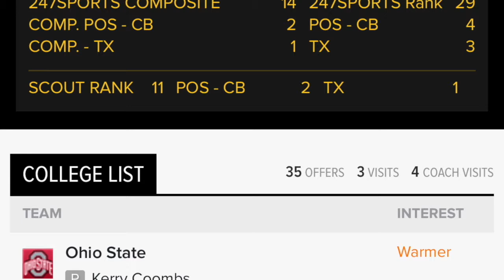National Review: Anthony Cook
National Review powered by Football University: Chad Ricardo interviews Erik Richards about Anthony Cook